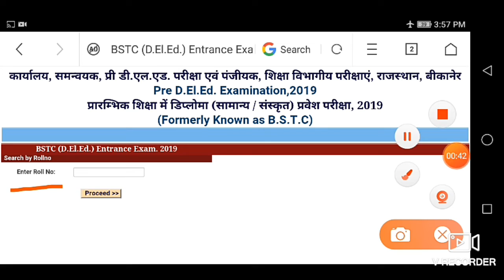Rajasthan BSTC Result 2019 Declared Today || Check Result Now